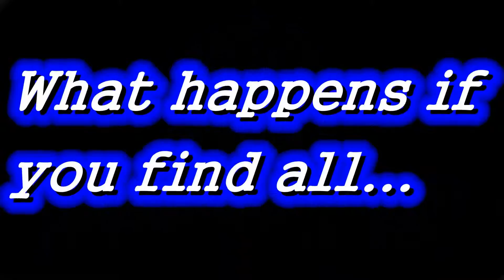Assassin's Creed Syndicate PS4 PRO - What happens if you find all the SECRETS OF LONDON ?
Hy there. I just found all the secrets of London and i receive a special outfit. Do you like it?

AND